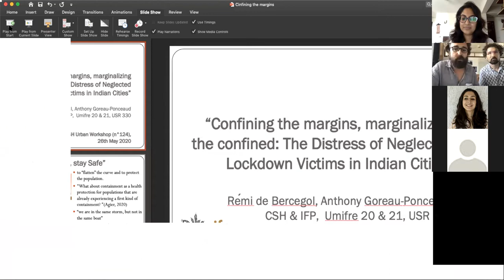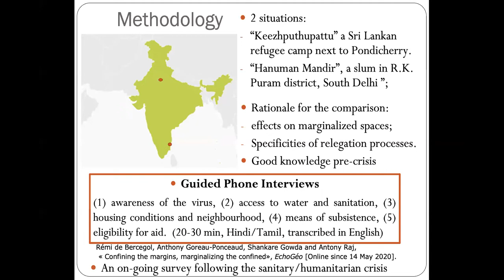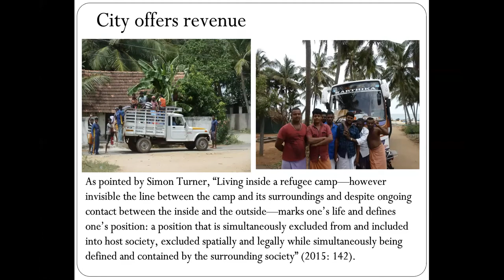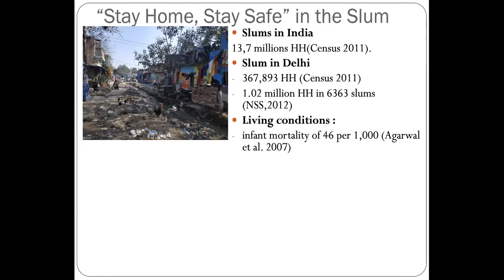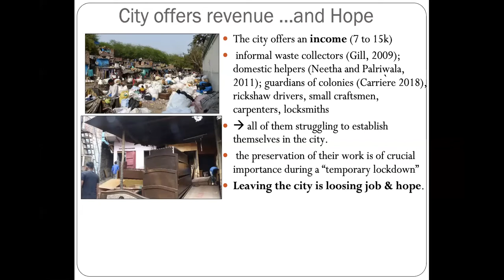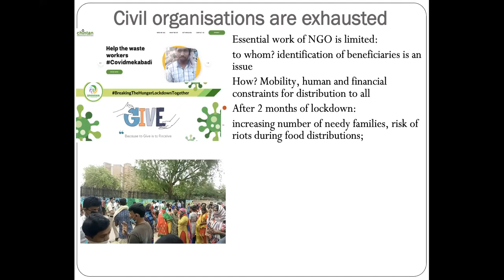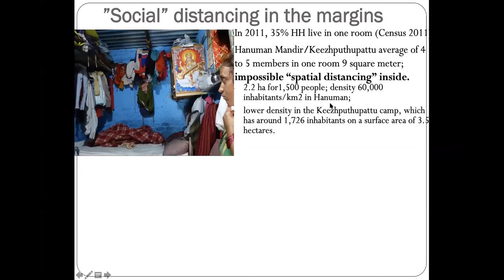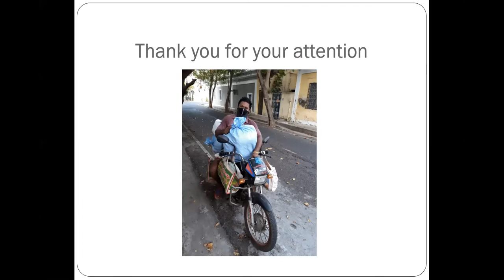Confining the margins, marginalising the confined: The Distress of Neglected Lockdown Victims...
CPR-CHS Digital Workshop:
Confining the margins, marginalising the confined: The Distress of Neglected Lockdown Victims in Indian Cities

26 May 2020